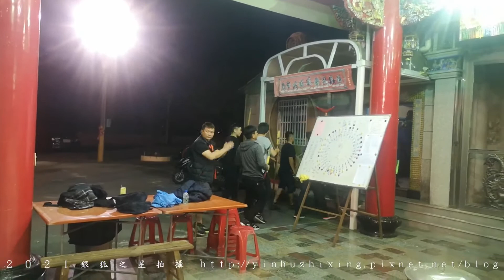台南佳里外渡頭厚德宮宋江陣練習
２０２１　年　０３　月　０４　日　現　場　拍　攝